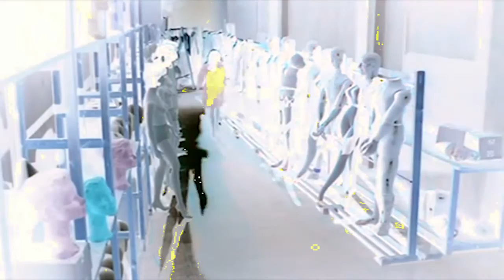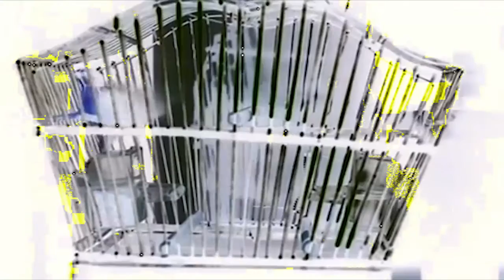Savas Pascalidis - Dark Frontier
Savas Pascalidis – Right On For The Darkness [2016]
Children Of Tomorrow [COT016]